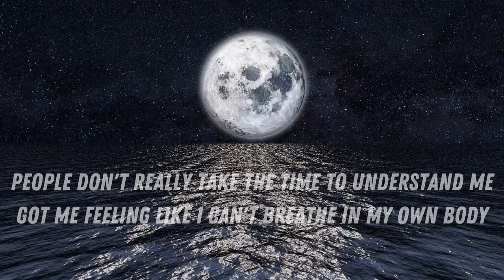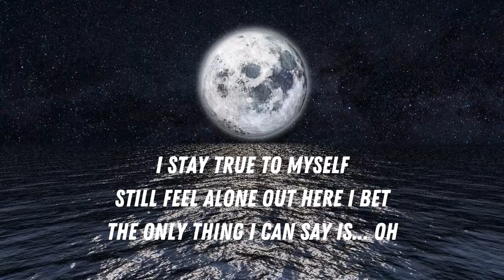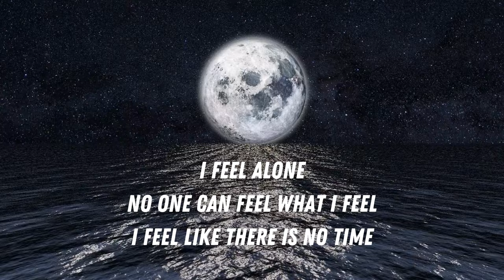David Knox - No Time (Official Lyric Video) - True Story